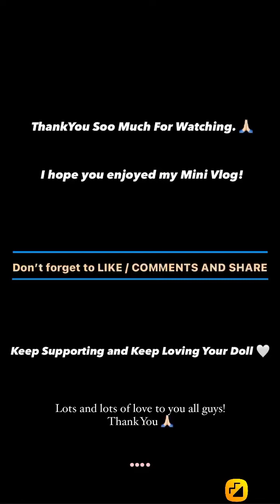♥ Shradha pawar Playing games 🎮 Full enjoy 🤗✨ Masti 💥🤩 Watch This Video 😁